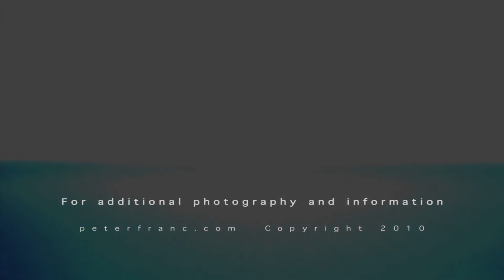Amazing Socotra - sukutra - soqotra island - جزيرة سقطرى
Socotra island is one of the most beautiful, weirdest and breathtaking places on earth. for more pics, infos and more, please join us on facebook
and twitter @AmazingSocotra.  we welcome all your questions and will be more than happy to  tell you about the last unspoiled place on the planet.
Video from: Peterfrance.com